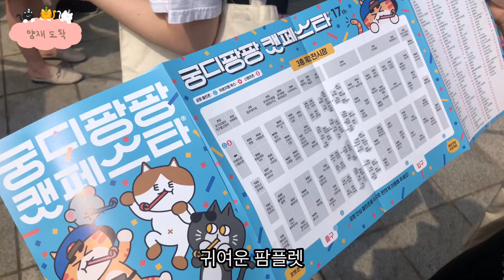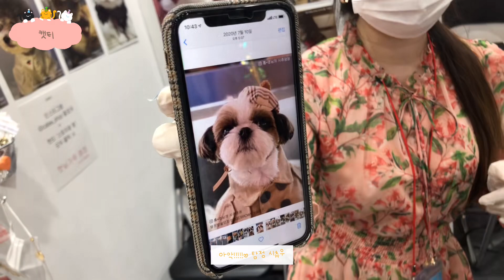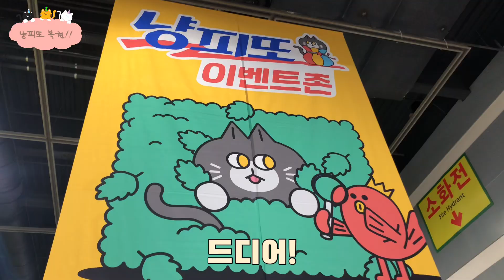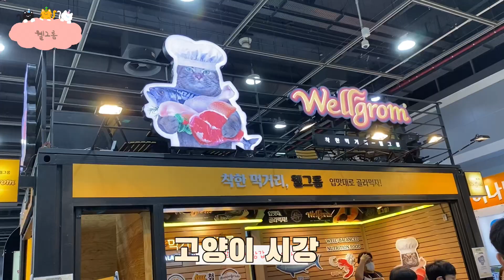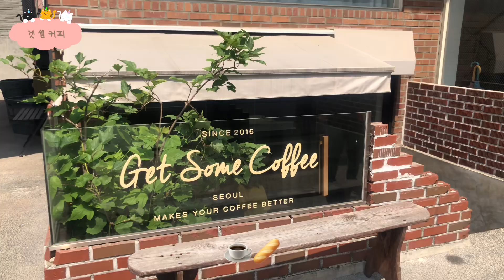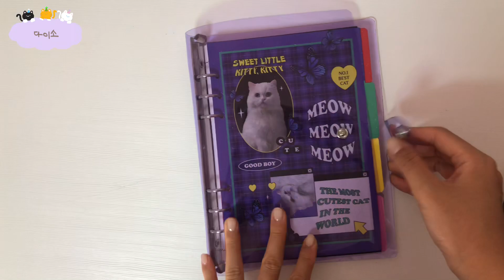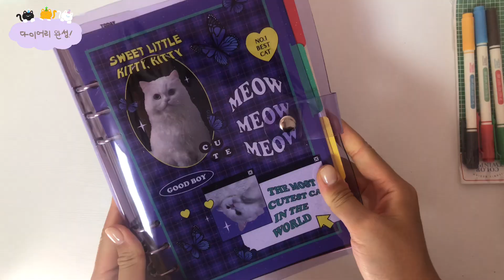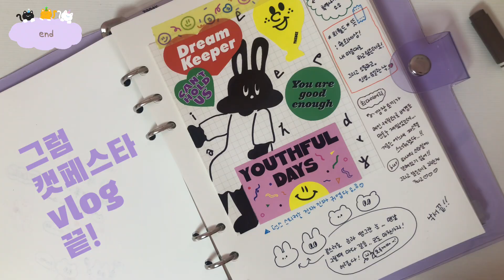no집사의 캣페스타 VLOG 🐟 | 복권 1등 당첨🎁 | 육공다이어리 언박싱📦 +다꾸영상📝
집사는 집 못사
집사 아니여도 집 못사,,,